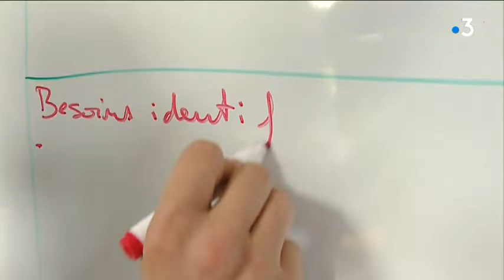Des pompiers volontaires en partance pour l'Indonésie suite au tsunami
Leur décollage est prévu jeudi 4 octobre à 16h... Dix secouristes volontaires bretons s'apprête à partir pour l'Indonésie, et plus précisément l'île des Célèbes ravagée vendredi dernier, par un séisme et un tsunami. Ils vont y passer 10 jours...

Reportage : Myriam Thiébault et Morgane Trégouët

Intervenants : Nadia Georges, médecin et présidente de Pompiers International des Côtes-d'Armor (PICA)  - David Refloch, pompier à Guingamp et membre de l'association PICA